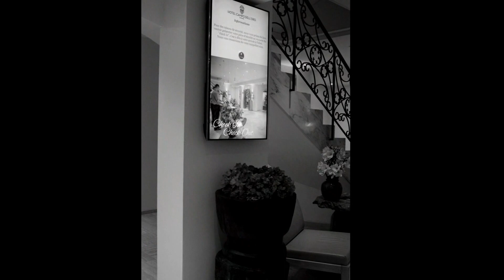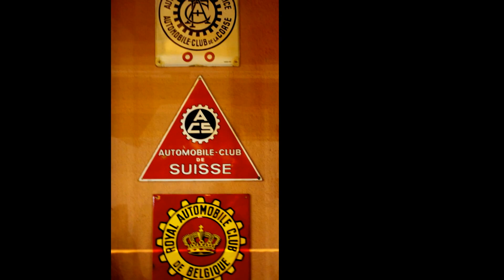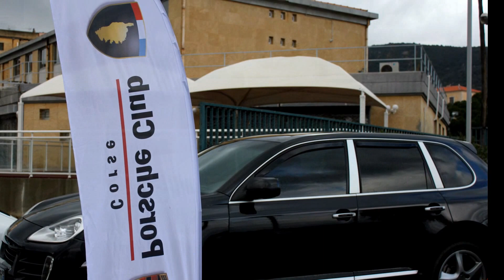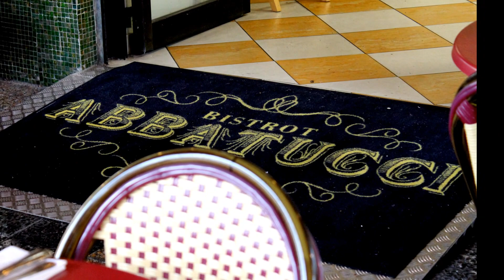Porsche Club Corse - Sortie AG 2016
Diaporama sur les sorties du Porsche Club Corse